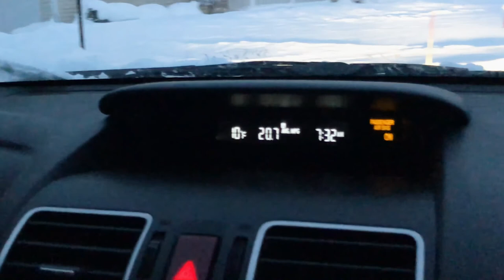Visiting the Snowiest City in America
Follow our trip to the traveling to the snowiest city in America, Erie, PA after they received a record-breaking amount of snow between Christmas and New Years. To get to the snowiest city in America we had to travel by private jet from Tampa, FL.